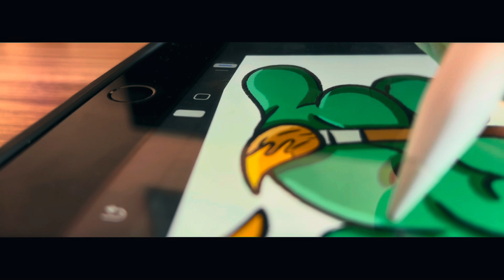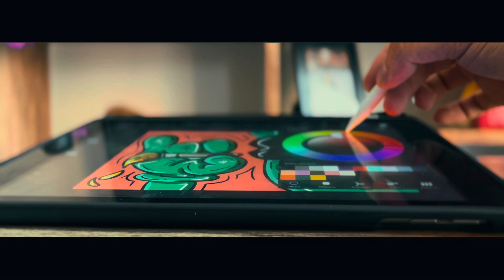Que su Lienzo Nuevo & su Ida al Super